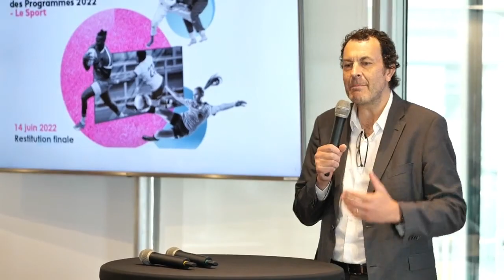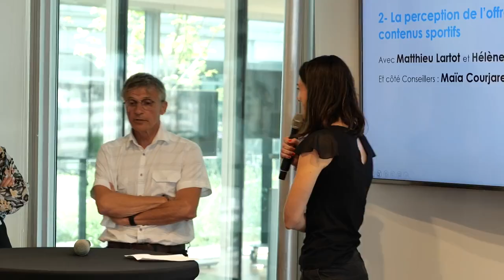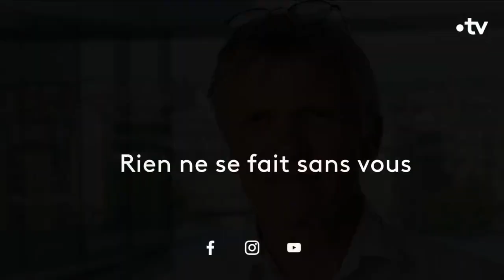Le Conseil Consultatif des Programmes spécial sports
Le Conseil Consultatif des Programmes a présenté son rapport 2022, en présence de Delphine Ernotte (Présidente de France Télévisions) de Laurent Eric Le Lay (Directeur des Sports), des équipes de France TV sport et de la Communication